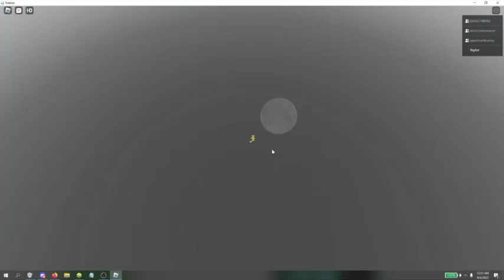roblox scoop chase and bologna and bees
IWANT TO ANIMATE THIS SO BAD FUCK